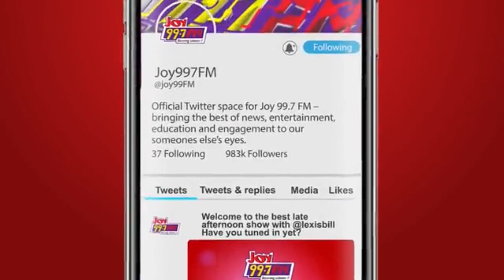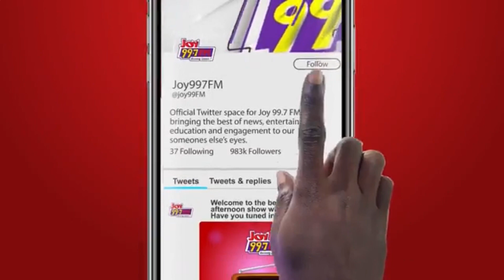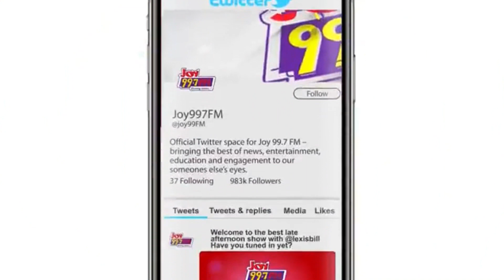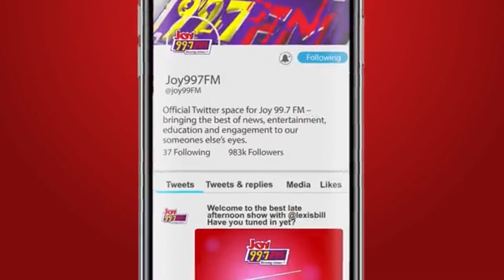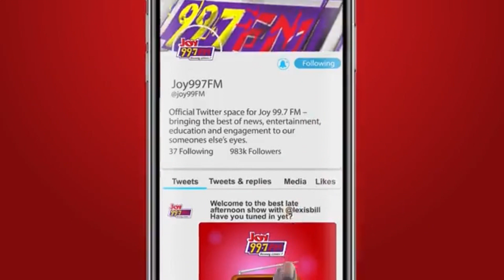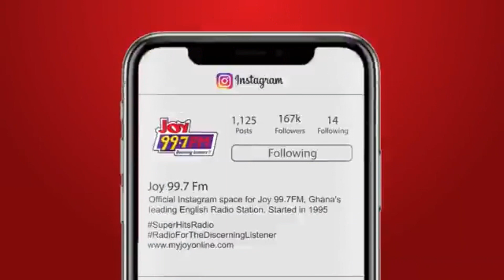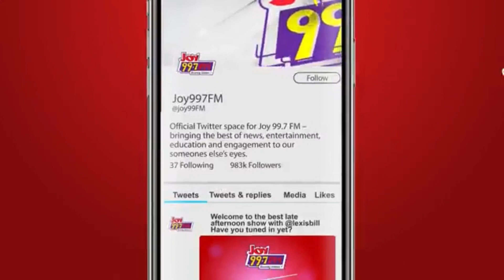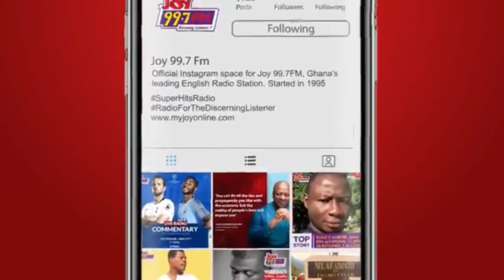Top Story: Private sector up in arms against government over 3 new taxes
Top Story | Tuesday, April 4, 2023
Top story is live with Blessed Sogah, Emefa Apawu and Evans Mensah (live from Kigali) on Joy 99.7 FM. Now Discussing: Labour Bill.